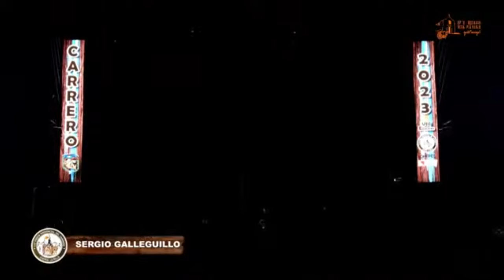Sergio Galleguillo - Festival del Carrero Chepes La Rioja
mas de 15.000 personas en el festival mas importante de los llanos riojanos